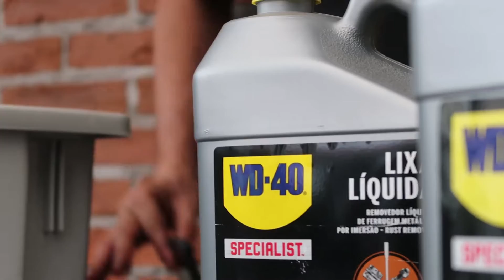COMO TIRAR FERRUGEM com LIXA LIQUIDA WD-40 I Nando SA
Remover ferrugem sem muito esforço!
Coloque a peça imersa na Lixa Líquida e deixe agir 🛠🔥

Facebook :  Nando Serviços Automotivos